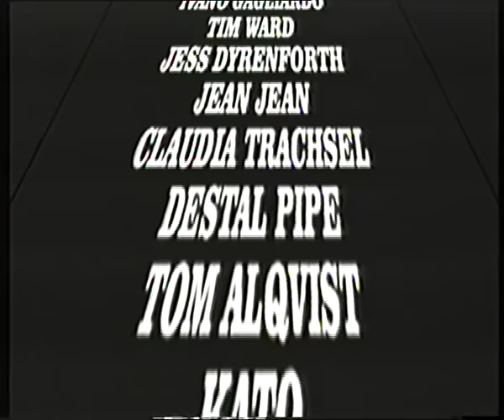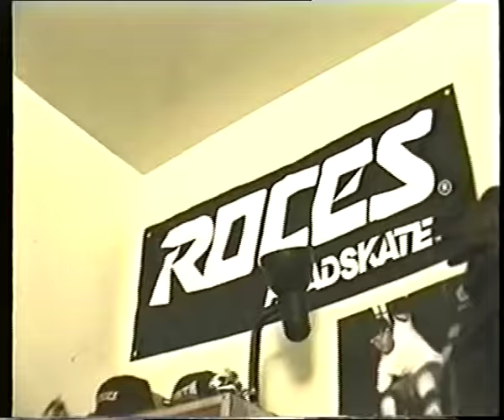Team Roces 1996 - Rare VHS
Team Roces Skate Video

Tried to list some songs in this...

Lordz of Brooklyn - L.O.B Sound
Lordz of Brooklyn - Under the Boardwalk
Ammonia - In a Box
Sir-Mix-A-Lot - Slide